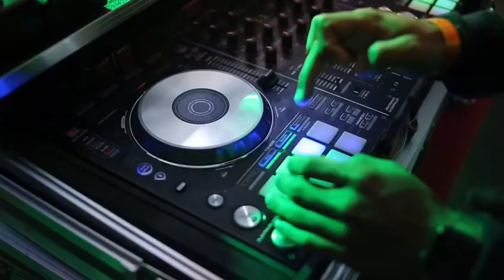SELECTA FAWTEEN BIRTHDAY CELEBRATION PREVIEW - 2018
DEC 8TH 2018 At the National Stadium 🏟